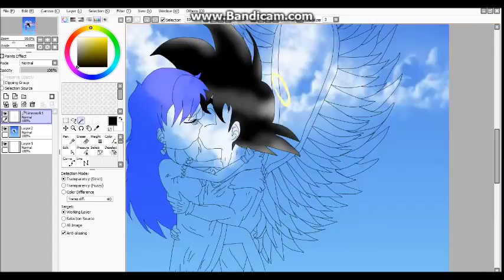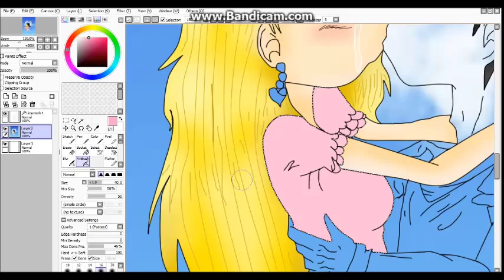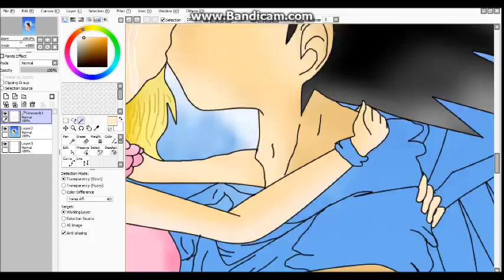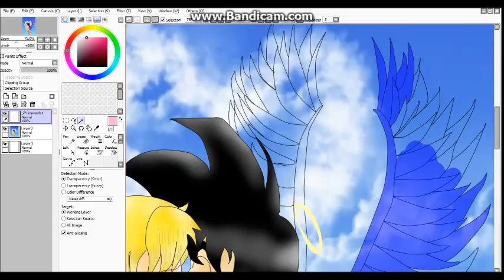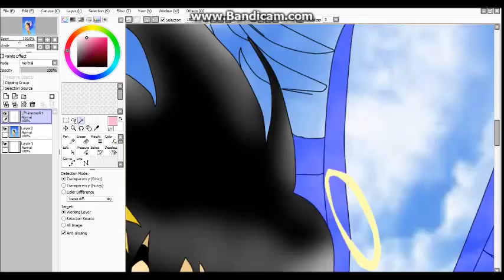Dragon Ball Speedart Goku and Lolly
I love so much Dragon Ball and Goku so I make this video and I hope you like it!! :)